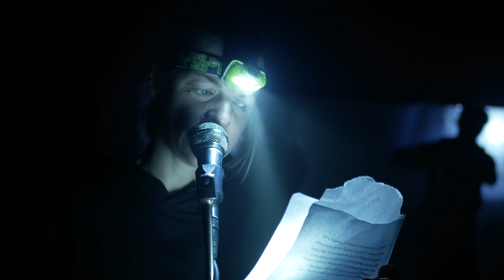HDJ - Barber Shop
Pavel Šimák: Barber Shop
česká premiéra
v rámci doprovodného programu MFDF Ji.hlava 2018

970. premiéra: 25. října 2018

režie Pavel Šimák j. h., choreografie a výprava kolektiv, produkční zázemí Barbora Mužná, technické zázemí Josef Cejnek

Malá scéna, 1:20, hrajeme bez pauzy

hrají Jakub Škrdla, Šárka Čermáková, Tomáš Rychetský, Denisa Musilová, Petr Částka j. h. a Pavel Šimák j. h.